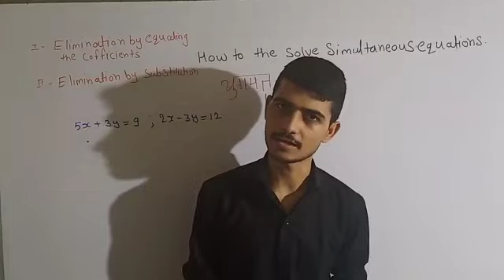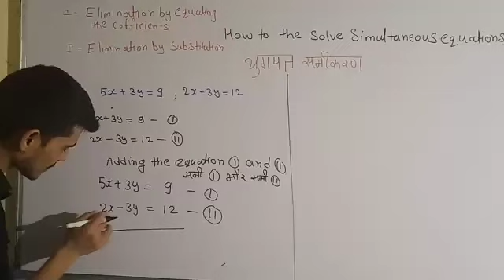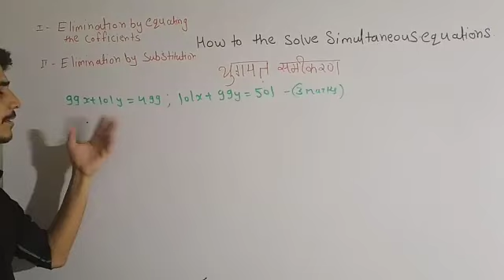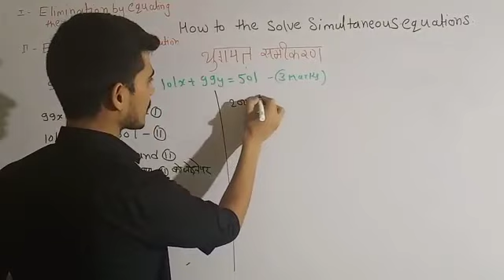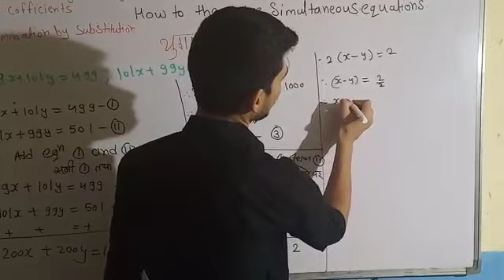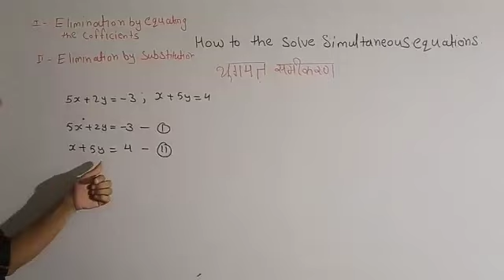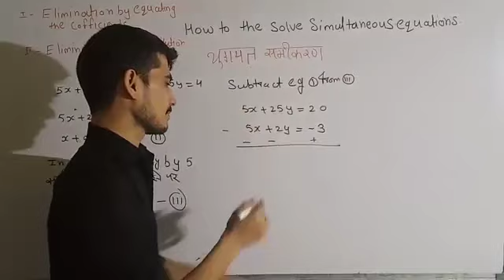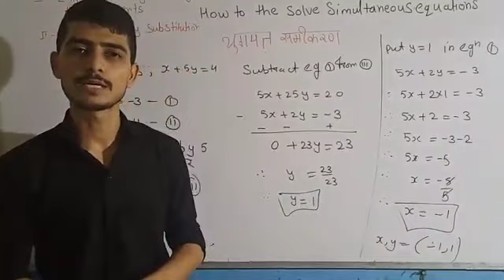Practice set 1.1 How to solve simultaneous equation fast SSC Maharashtra board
This video will help the students of various exam aspirants for solving simultaneous equation within seconds.